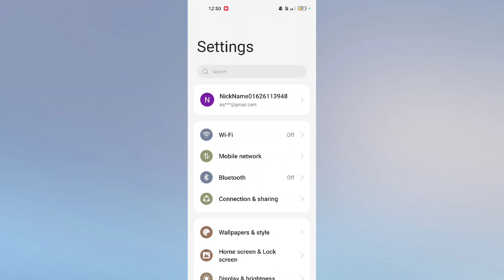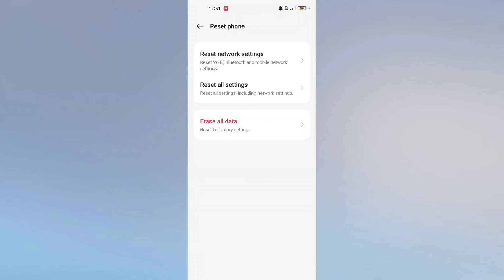OPPO Reno 12 Pro 5G Mobile Data ON Internet Not working Problem Fix tips and tricks